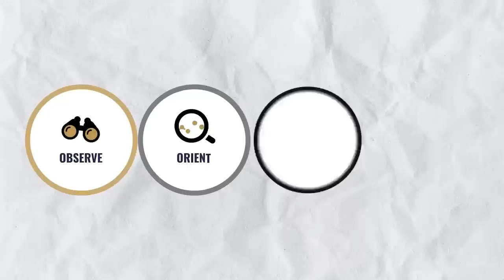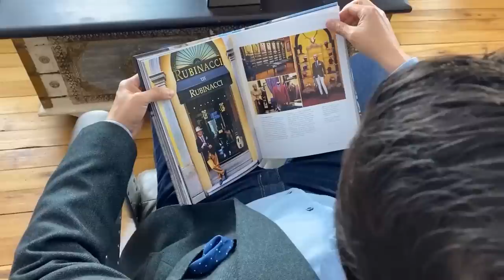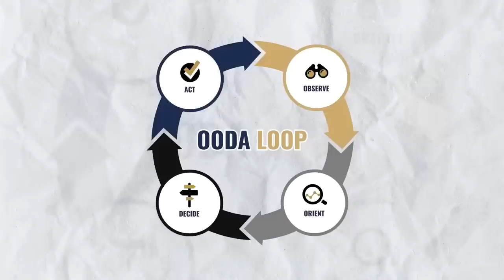Карьерный гардероб для взрослого мужчины 2023 Руководство